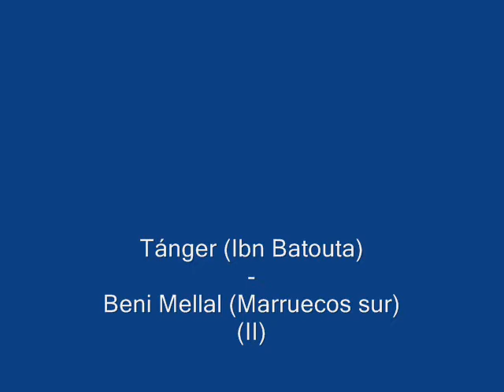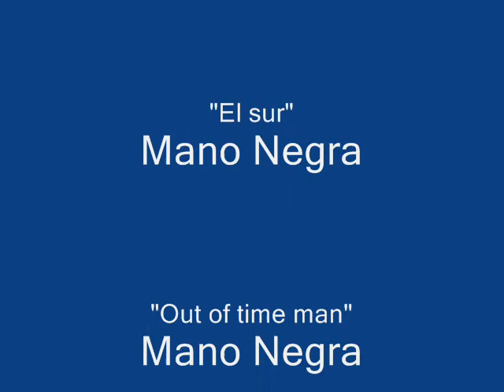Lancair Legacy (II).wmv